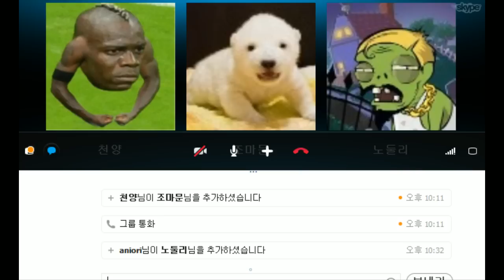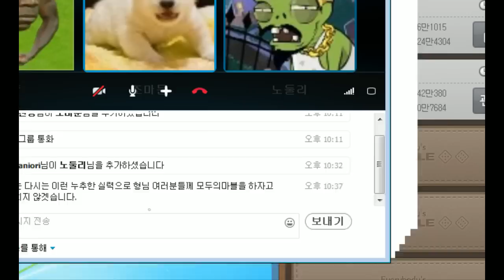[우왁굳] 나는 다시는 모두의마블을 하자고 깝치지 않겠습니다.